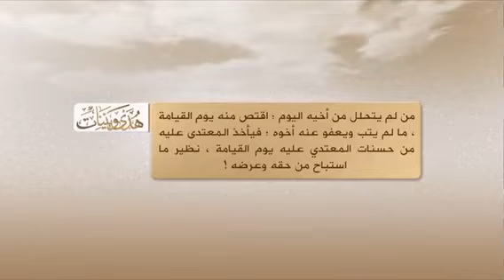لكل مظلوم ابشر بالنصر من الله على من ظلمك - المنجد